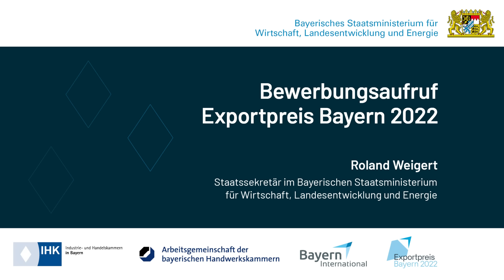Exportpreis Bayern 2022 - Jetzt bewerben! - Bayern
Sie führen ein kleineres Unternehmen mit höchstens 100 Vollzeitbeschäftigten und haben erfolgreich internationale Märkte erschlossen? Berichten Sie uns von Ihrer Erfolgsgeschichte und bewerben Sie sich für den Exportpreis Bayern 2022!
Der Preis wird in diesem Jahr in den fünf Kategorien Industrie, Handel, Dienstleistung, Handwerk und Genussland verliehen.

Bewerbungsschluss ist der 31. Juli 2022!